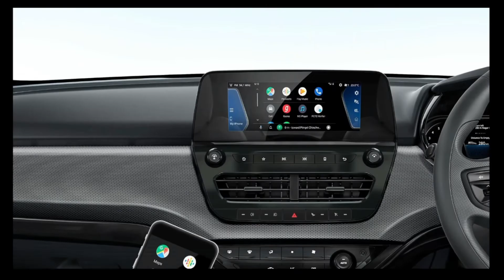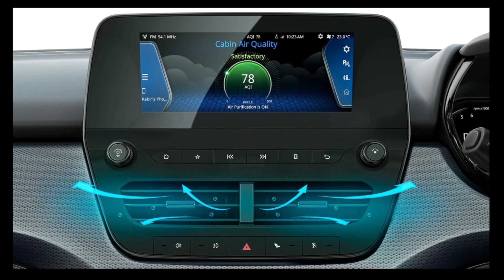Tata Safari Dark Edition Complete Details | First Ever Black Safari